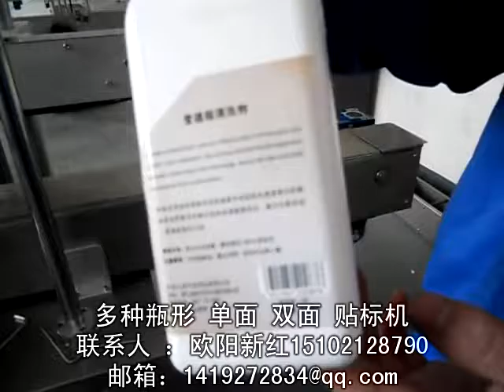manufacturer of packaging machinery labeling machine video packing machine price